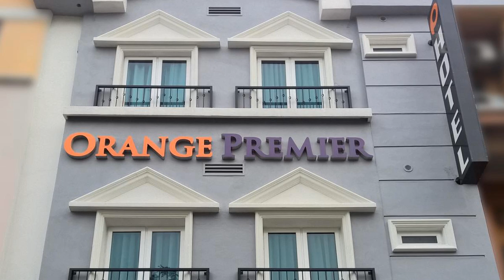Orange Hotel 2020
Orange hotel kota kemuning shah alam shah alam harga 2020 terbaru. Orange hotel labuan bajo indonesia booking com. Orange hotel klia klia2 sepang updated 2020 prices. Orange hotel labuan bajo indonesia booking com. Orange premier hotel wangsa maju kuala lumpur harga 2020 terbaru. Orange hotel labuan bajo indonesia booking com. Hotel orange the most historic pub in the orange area. Orange county resort hotel belek ultra all inclusive belek updated 2020 prices. Golden orange hotel antalya updated 2020 prices.

Hotel orange dhermi updated 2020 prices. Orange hotel labuan bajo indonesia booking com. Orange hotel labuan bajo indonesia booking com. Intur orange benicassim updated 2020 prices. Hotel orange the most historic pub in the orange area. Orange hotel labuan bajo indonesia booking com. Hotel orange the most historic pub in the orange area. Orange hotel sungai buloh rm 99 rm 83 updated 2020 reviews price comparison and 19 photos shah alam tripadvisor. Orange hotel kota kemuning shah alam shah alam 2020 updated deals ps14 hd photos reviews.

Concerns over county plans to turn ayres hotels in care centers for homeless in laguna woods orange orange county register. Orange premier hotel wangsa maju kuala lumpur harga 2020 terbaru. Jual selimut polos hotel budgeting flanel tiger 160x200 orange jakarta barat bangkinang store tokopedia. Hotel orange the most historic pub in the orange area. Orange city council orders closure of birth tourism hotel this monthvoice of oc. Birth tourism hotel for chinese moms in california faces uncertain future. Orange county can house homeless at laguna hills hotel. Hotel in kyoto mercure kyoto station opening sep 2020 all. Jual promo set handuk mandi hotel tebal murah orange kota denpasar pusat handuk hotel murah tokopedia.

Ocoee oks final site plan for hotel west orange times observer west orange times windermere observer. Hotel orange the most historic pub in the orange area. Highly leveraged uk hotels need help warns law firm real estate capital. The best new hotels in the world 2020 hot list conde nast traveler. How should hotels set room rates now and after the coronavirus crisis skift. Hotel mulia jakarta by orange organizer bridestory com. Murah banget promo hotel domestik juli 2020 book now stay later. Wyndham hotel group wyndham hotel group to add 40 new hotels in india by 2020 the economic times. Follow these trends to keep your hotel relevant in 2020 equinoxe solutions.

Onion designs hotel and restaurant with handmade orange bricks in thailand. Ipl 2020 where ipl teams are staying in uae. Dozens brawl at hotel in anaheim at least 2 hospitalized and 2 arrested orange county register.